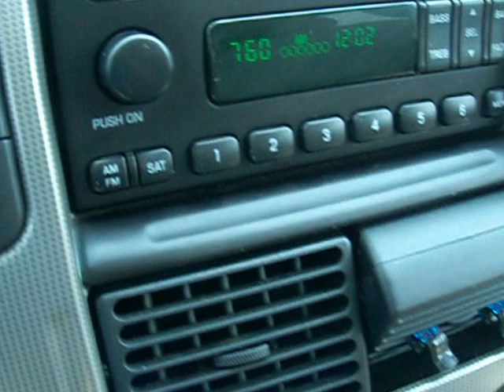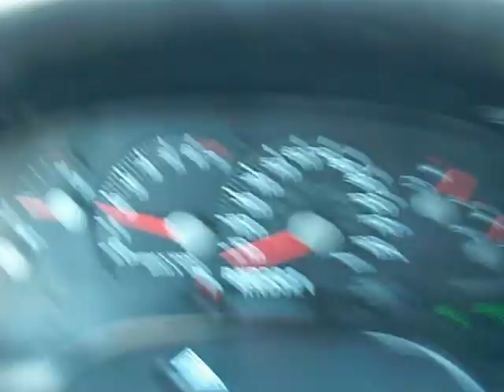2005 Ford Explorer XLT V8 4X4